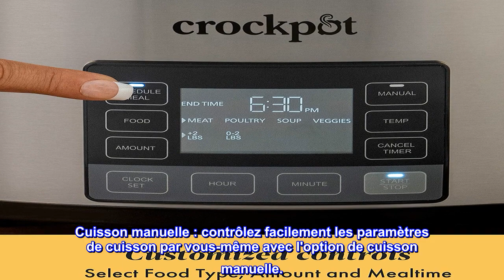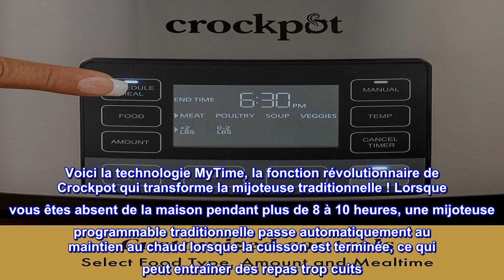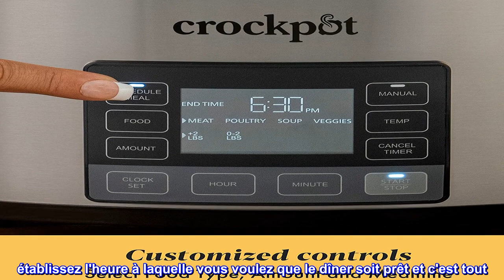Bon produit - Crock-pot 2137020 Technologie MyTime, mijoteuse programmable 6 pintes, acier inoxydab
Bon produit -  Crock-pot 2137020 Technologie MyTime, mijoteuse programmable 6 pintes, acier inoxydable

Technologie MyTime : MyTime ajuste automatiquement le cycle de cuisson, de sorte que les repas sont prêts exactement quand vous voulez manger.
Commandes personnalisées : MyTime propose 3 paramètres personnalisés : choisissez votre type d'aliment, la quantité et l'heure exacte du repas, et MyTime fait le reste.
Repas parfaitement cuits : plus de surcuisson ! Les mijoteuses traditionnelles passent au maintien au chaud, ce qui donne parfois des repas pâteux et trop cuits. MyTime ajuste ses paramètres à votre emploi du temps pour des résultats parfaits à chaque fois
Cuisson manuelle : contrôlez facilement les paramètres de cuisson par vous-même avec l'option de cuisson manuelle.
Design élégant et intuitif : l'écran de contrôle numérique plat du compte à rebours vous permet de programmer facilement l'heure de repas souhaitée, de surveiller la progression des repas et de contrôler manuellement votre temps de cuisson et votre température.
Autres caractéristiques : grès lavable au lave-vaisselle et couvercle en verre pour un nettoyage facile ; finition inox
Voici la technologie MyTime, la fonction révolutionnaire de Crockpot qui transforme la mijoteuse traditionnelle ! Lorsque vous êtes absent de la maison pendant plus de 8 à 10 heures, une mijoteuse programmable traditionnelle passe automatiquement au maintien au chaud lorsque la cuisson est terminée, ce qui peut entraîner des repas trop cuits. La technologie MyTime cuisine selon votre horaire unique, de sorte que vous n'avez plus à deviner le temps de cuisson parfait ou à planifier votre journée autour de votre mijoteuse pour éviter la surcuisson. Vous pouvez maintenant profiter de repas parfaitement cuits, exactement quand vous les voulez. Définissez simplement l'heure du repas, le type d'aliment et la quantité, et MyTime s'occupe du reste ! La technologie MyTime comprend trois réglages de mijoteuse uniques qui vous aident à cuisiner selon votre temps. Faites l'expérience de cuisiner avec la mijoteuse MyTime et savourez de délicieux repas faits maison à votre rythme.

Réglez-le et oubliez-le!
J'utilise des mijoteuses depuis plus de 20 ans. Mon premier avait un préréglage sur les commandes qui cuisait à haute température pendant 2 heures, puis passait à basse température. J'ai toujours pensé que c'était le meilleur que j'ai jamais eu. J'ai acheté le Mytime après avoir lu toutes les fonctionnalités. C'est une cuisinière incroyable. Il fait exactement ce que vous attendez d'une mijoteuse. Mettez votre nourriture dedans... établissez l'heure à laquelle vous voulez que le dîner soit prêt et c'est tout. J'ai utilisé cette cuisinière pour le ragoût de poulet et de bœuf jusqu'à présent. Les deux sont sortis excellents. Vous devez lire attentivement les instructions et suivre toutes les instructions. C'est pas difficile. Si vous voulez la facilité d'une mijoteuse dans laquelle vous mettez votre nourriture et réglez l'heure à laquelle vous voulez dîner !!! C'est la bonne!